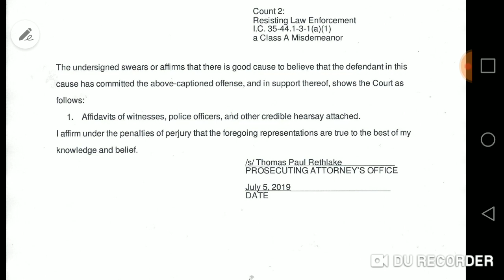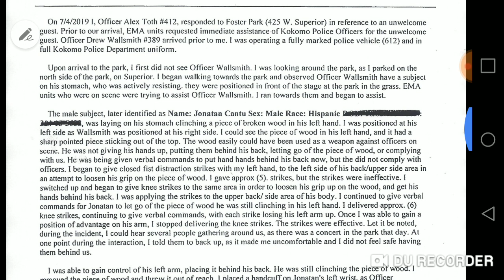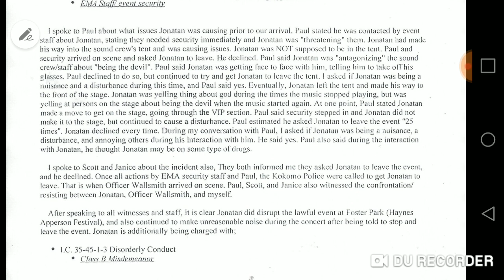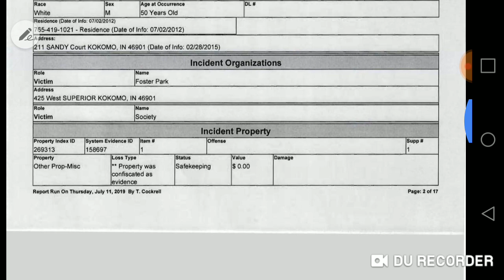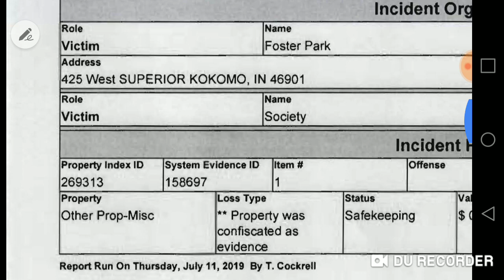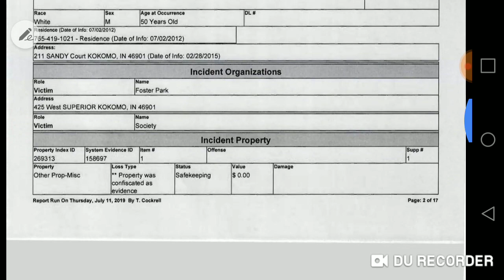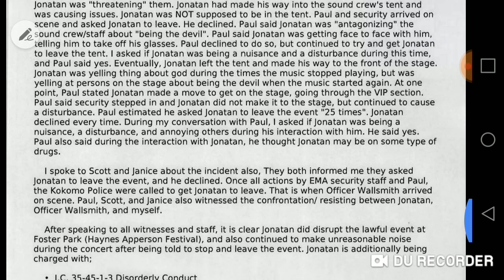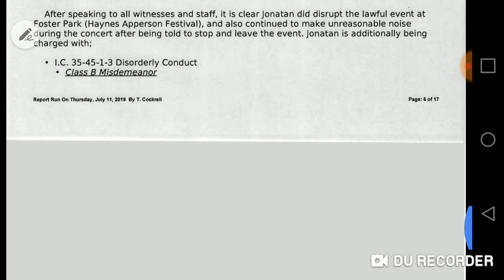More docs from Kokomo arrest.